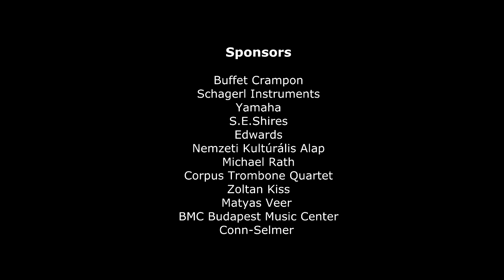Gabriel Faure - Elegie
Jacques Mauger - trombone
Souhei Yamagami - piano

This recording made during the Hungarian Trombone Camp in 2018.
The video and audio edited by Matyas Veer.